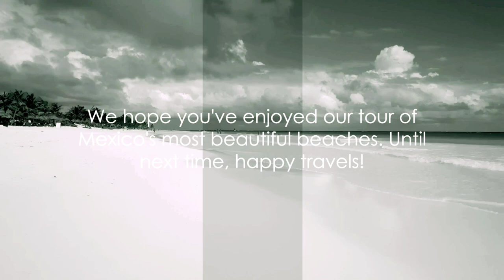Top Seven Most Beautiful Beaches In Mexico!